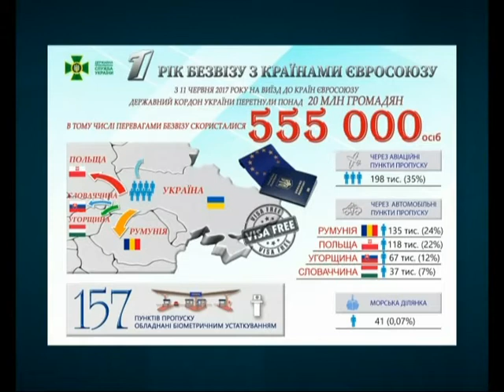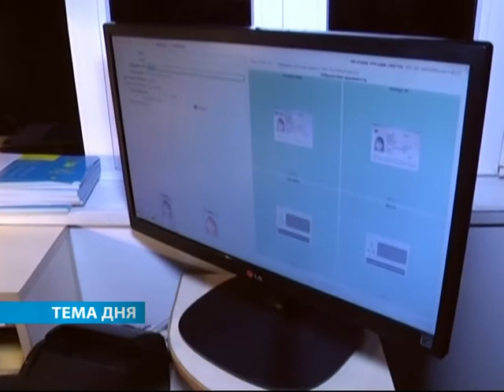ТЕМА ДНЯ: Українці в Європі: рік безвізу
Учасники програми:
Юрій Танасійчук - правозахисник
Ярослава Мельник - речниця Львівського Прикордонного загону
Леся Фігель - ГУ ДМС Львівщини